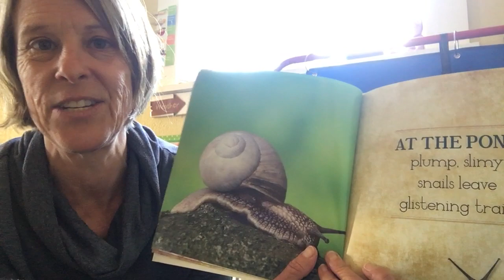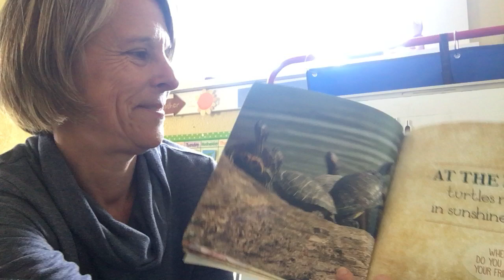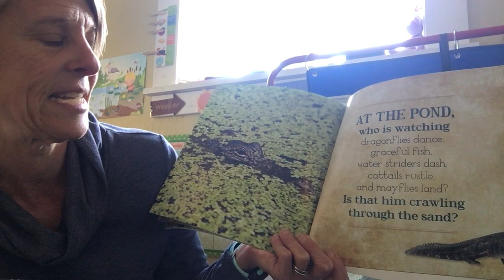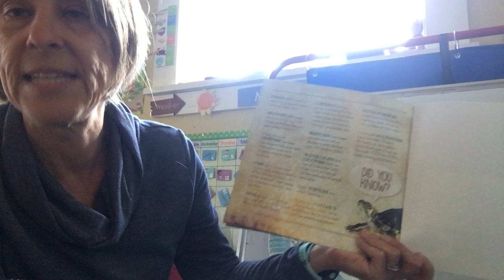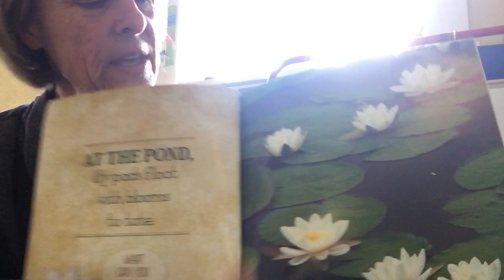Thursday March 26th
This is the lesson and art activity for Thursday March 26th on ponds and water lilies/lily pads.